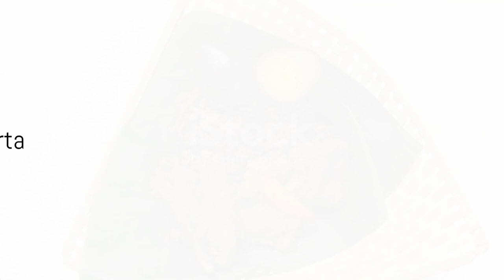Yogyakarta : A Blend of Tradition and Modernity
Yogyakarta, atau Jogja, adalah kota yang kaya akan sejarah, budaya, kuliner, dan filosofi pembangunan kota yang mendalam. Mari kita bahas lebih lanjut:

Sejarah Masa Lalu:
Kerajaan Mataram: Yogyakarta memiliki akar sejarah yang kaya dengan Kerajaan Mataram, salah satu kerajaan terbesar di Pulau Jawa pada abad ke-8 hingga ke-10 Masehi.

Pembentukan Kota: Pada abad ke-16, Yogyakarta mulai berkembang sebagai sebuah kota saat dibangunnya kraton (istana kerajaan) oleh Sultan Hamengkubuwono I.

Peran dalam Perang Kemerdekaan: Yogyakarta memainkan peran penting dalam perjuangan kemerdekaan Indonesia. Selama periode revolusi, kota ini menjadi pusat pemerintahan Republik Indonesia di bawah Presiden Soekarno.

Filosofi Pembangunan Kota:
Kebudayaan Jawa: Filosofi pembangunan kota Jogja sangat dipengaruhi oleh nilai-nilai budaya Jawa, seperti gotong royong, kearifan lokal, dan harmoni dengan alam.

Konservasi Budaya: Yogyakarta berusaha keras untuk mempertahankan warisan budayanya, termasuk keraton, tarian tradisional, dan upacara adat, sebagai bagian dari identitasnya.

Pendidikan dan Kearifan Lokal: Pendidikan dan kearifan lokal menjadi fokus pembangunan kota, dengan Universitas Gadjah Mada (UGM) sebagai salah satu simbol penting dalam hal ini.

Kuliner:
Gudeg: Makanan khas Yogyakarta yang terkenal adalah gudeg, sebuah masakan yang terbuat dari nangka muda direbus dengan santan dan rempah-rempah.

Bakpia: Bakpia merupakan kue khas Yogyakarta yang terbuat dari adonan tepung gandum dengan berbagai isian seperti kacang hijau, cokelat, atau keju.

Wedang Ronde: Minuman hangat yang terbuat dari bola-bola tepung beras yang direbus dan disajikan dengan jahe, gula merah, dan kacang tanah.

Kondisi Saat Ini:
Pariwisata: Yogyakarta menjadi salah satu destinasi wisata utama di Indonesia dengan daya tarik utama seperti Candi Borobudur, Candi Prambanan, serta keindahan alamnya.

Pengembangan Infrastruktur: Kota ini terus mengalami perkembangan infrastruktur untuk mendukung pertumbuhan ekonomi dan pariwisata, seperti pengembangan bandara dan jaringan jalan.

Pelestarian Budaya dan Lingkungan: Yogyakarta tetap memperhatikan pelestarian budaya dan lingkungan alam dalam pengembangannya, dengan mengambil langkah-langkah untuk melestarikan warisan budaya dan lingkungan.

Yogyakarta terus berusaha mempertahankan warisan budaya dan nilai-nilai tradisionalnya sambil mengembangkan diri sebagai kota yang modern dan berdaya saing.